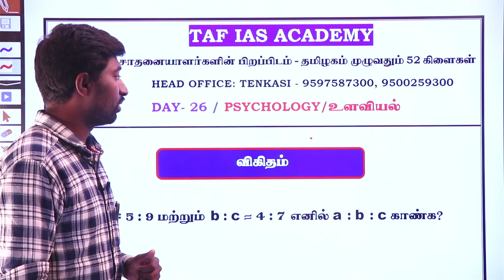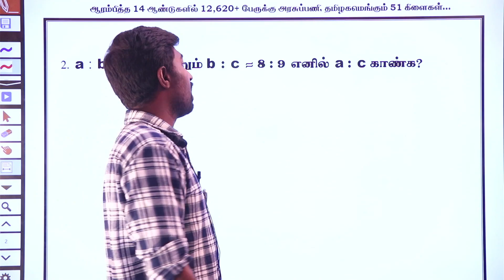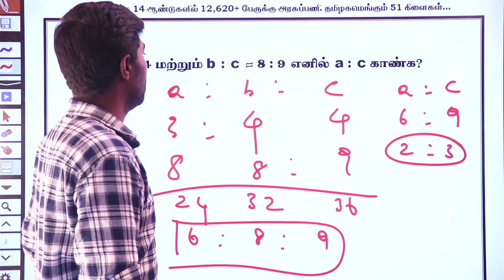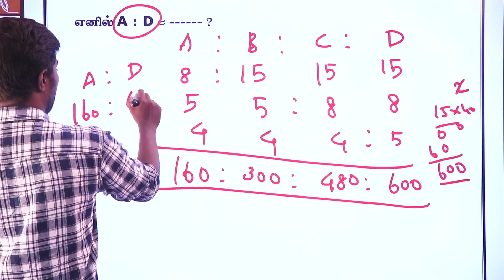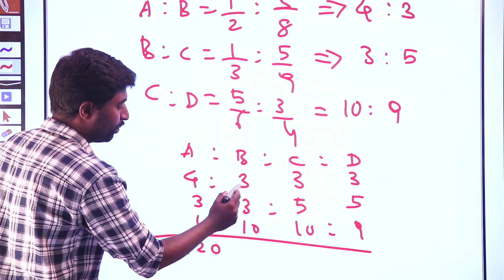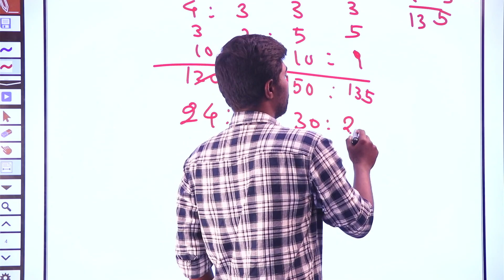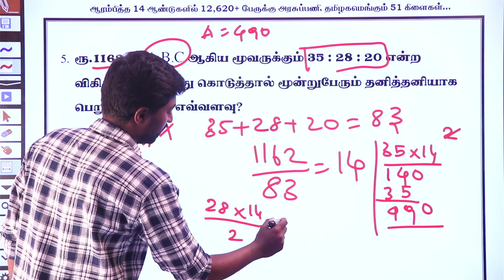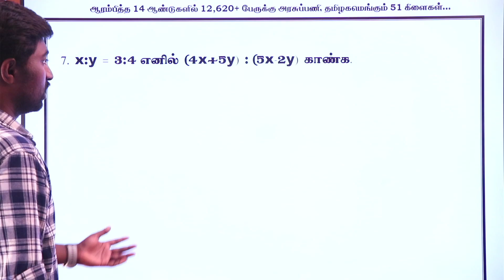🔴Live | SUB - INSPECTOR | Day - 26 | Maths & Psychology | LCM & HCF | TAF POLICE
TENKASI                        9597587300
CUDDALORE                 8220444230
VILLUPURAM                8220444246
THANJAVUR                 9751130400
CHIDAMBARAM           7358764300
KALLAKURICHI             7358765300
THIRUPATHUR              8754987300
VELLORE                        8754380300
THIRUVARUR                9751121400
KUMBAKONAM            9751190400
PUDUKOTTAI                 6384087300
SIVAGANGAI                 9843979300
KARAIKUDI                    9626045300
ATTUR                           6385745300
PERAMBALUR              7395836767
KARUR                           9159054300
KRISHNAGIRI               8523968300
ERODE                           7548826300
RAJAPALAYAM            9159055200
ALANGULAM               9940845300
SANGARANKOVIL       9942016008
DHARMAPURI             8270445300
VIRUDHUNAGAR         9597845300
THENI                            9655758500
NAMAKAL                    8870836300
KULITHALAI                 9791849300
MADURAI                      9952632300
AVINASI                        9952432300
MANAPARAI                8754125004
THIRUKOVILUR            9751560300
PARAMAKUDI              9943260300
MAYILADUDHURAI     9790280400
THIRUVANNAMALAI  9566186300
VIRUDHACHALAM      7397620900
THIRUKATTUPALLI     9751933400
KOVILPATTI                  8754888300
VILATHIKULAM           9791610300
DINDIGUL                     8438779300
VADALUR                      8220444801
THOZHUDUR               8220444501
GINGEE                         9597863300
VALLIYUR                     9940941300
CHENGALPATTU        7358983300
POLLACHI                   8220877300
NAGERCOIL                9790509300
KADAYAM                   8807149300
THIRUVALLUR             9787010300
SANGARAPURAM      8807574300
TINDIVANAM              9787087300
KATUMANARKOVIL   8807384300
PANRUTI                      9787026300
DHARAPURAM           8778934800